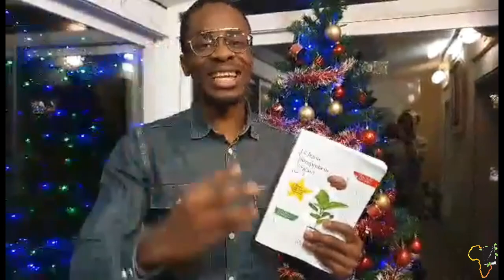Comment se lancer en entreprenariat- en direct avec Claudel NOUBISSIE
En direct avec Claudel NOUBISSIE, médecin et entrepreneur camerounais, nous livre ses secrets sur ses débuts en entreprenariat.

Tu En Afrique Et Tu Recherches Un Livre? Laisse Moi Un Message Sur

MINAKANOOOO